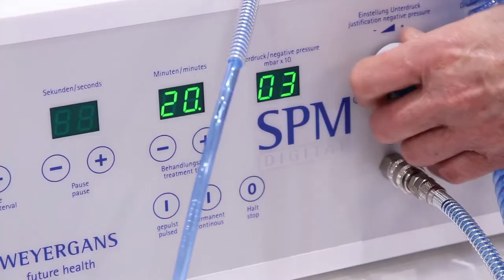WEYERGANS TV - SPM® Saugpumpenmassage dt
Die Weyergans High Care AG ist ein mittelständiges Unternehmen aus dem westlichen Rheinland. Die Kernkompetenz liegt im Bereich Forschung, Entwicklung und Produktion von innovativen kosmetischen und medizinischen Anwendungen.
Kompromisslos hohe Qualität. Das bieten Ihnen u.a. die Facial- Behandlungen von Weyergans High Care® Cosmetics. Erleben Sie Premium Gesichtspflege (Anti-Aging), pflegen Sie sich auf höchstem Niveau und lassen Sie Ihre Haut neu erstrahlen!
Die High Care® Body-Behandlungen stehen für straffe Haut und ein selbstbewusstes Auftreten. Angereichert mit hochwirksamen Wirkstoffen unterstützen sie die Verbesserung des Hautbildes -- für individuell schöne Beine ohne Cellulite.